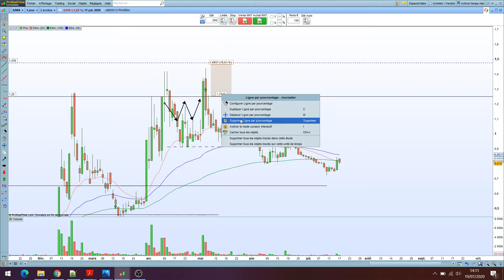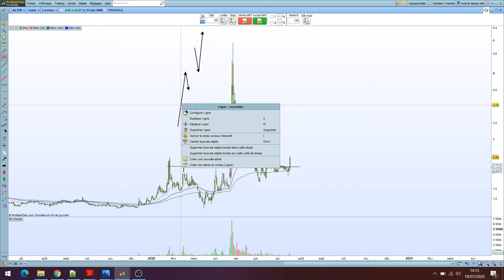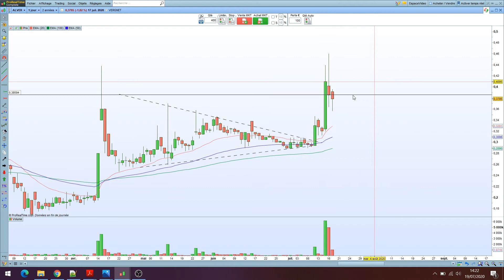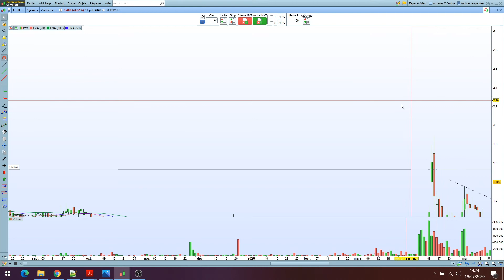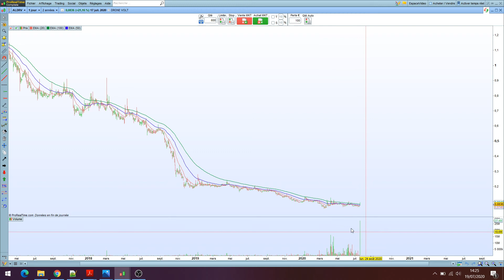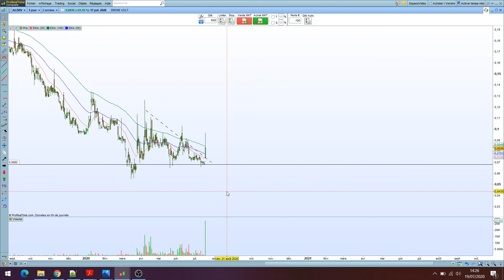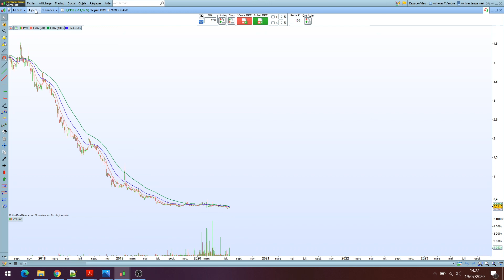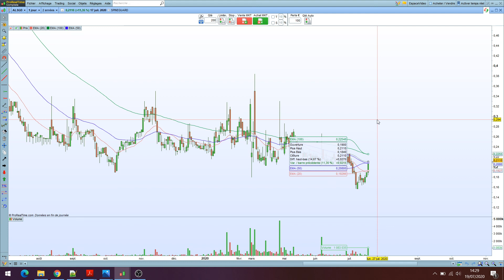NOVACYT ABIONYX MCPHY MEDIANTECHNO THERADIAG GAUSSIN VERGNET DIETSWELL DRONEVOLT SPINEGUARD: AT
Watchlist des actions de la semaine : NOVACYT, ABIONYX, MCPHY, MEDIANTECHNO, THERADIAG, GAUSSIN, VERGNET, DIETSWELL, DRONEVOLT, SPINEGUARD

Pour rappel, à vous de prendre vos responsabilités, je ne suis pas responsable de vos pertes ou gains que vous pouvez faire en bourse.